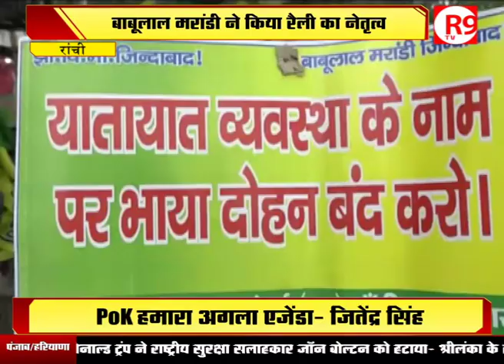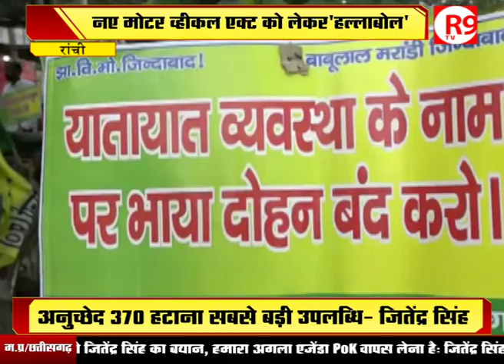हंगामा है क्यों बरपा ?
रांची में नए मोटर व्हीकल एक्ट के विरोध में जुलूस निकाला गया...झारखंड के पूर्व मुख्यमंत्री के नेतृत्व में साइकिल रैली निकाली गई और प्रदेश सरकार को बड़े आंदोलन की चेतावनी दी गई